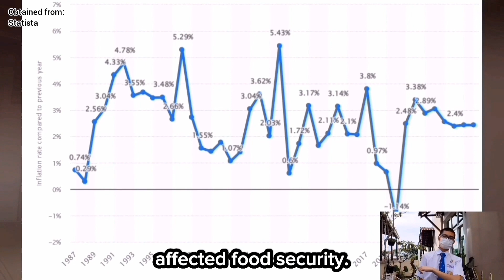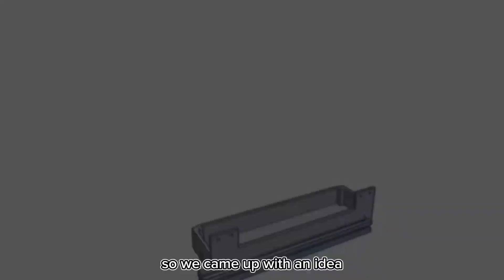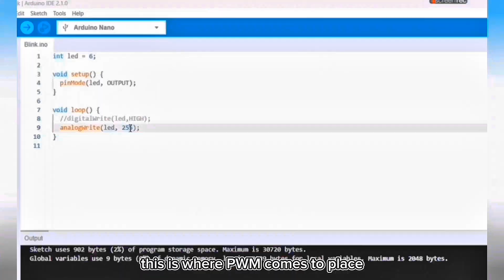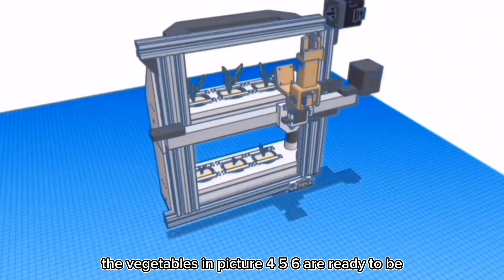NSC2023 P PINANG T2381 SMJK CHUNG LING BUTTERWORTH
Experience the future of food security in Malaysia! Discover how physics, biology, chemistry, and mathematics converge to optimize plant growth and maximize yields. Our innovative system harnesses advanced technologies, including efficient lighting, robotics, and machine learning, to ensure a continuous supply of safe and nutritious food. By eliminating the need for pesticides and promoting sustainable practices, we are revolutionizing agriculture while maximizing land utilization. Like now and be a part of the agricultural revolution!